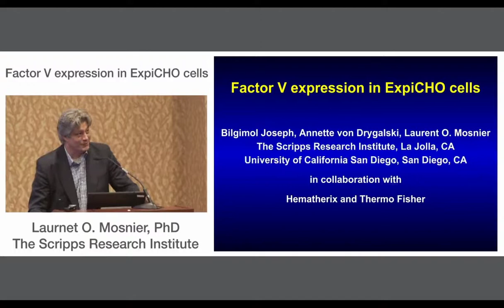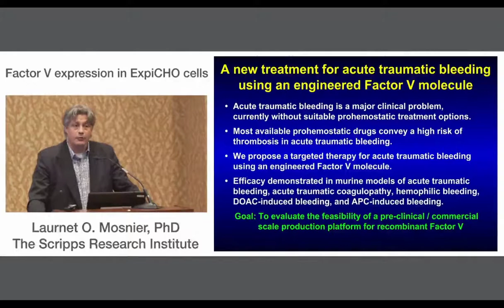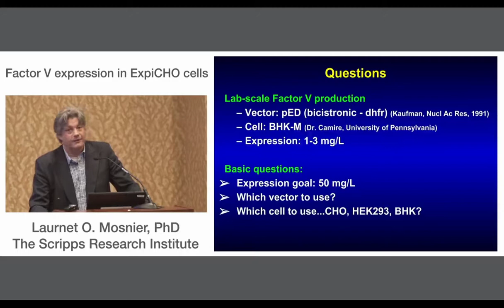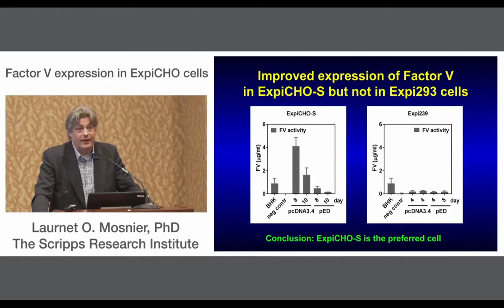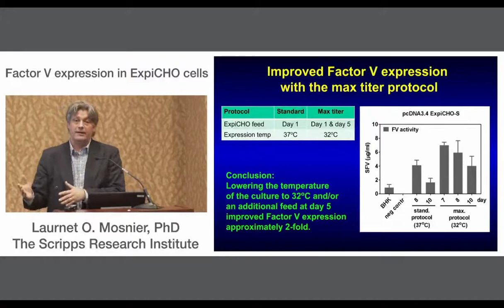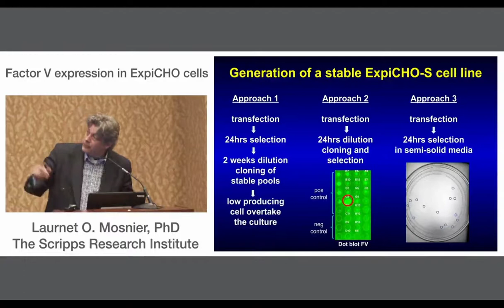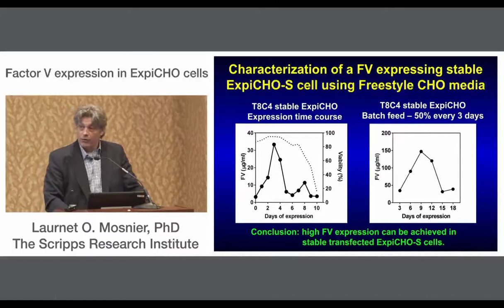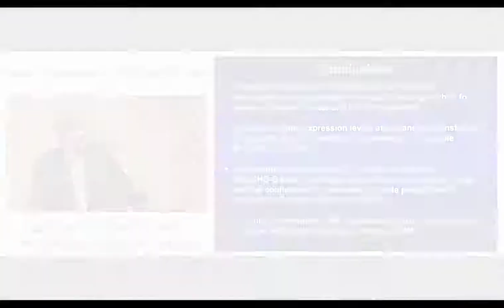Factor V Expression in ExpiCHO Cells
Presented By:
Laurent Mosnier, PhD

Speaker Biography:
Dr. Laurent Mosnier holds a PhD in thrombosis and hemostasis from Utrecht University (Utrecht, Netherlands). He has worked in a variety of roles over nearly 20 years at Scripps Research Institute (La Jolla, California, US), most recently as a tenured associate professor. His recent work includes developing a targeted therapy for acute traumatic bleeding.

Webinar Abstract:

In collaboration with Hematherix and Thermo Fisher, Dr. Laurent Mosnier is investigating a new treatment for acute traumatic bleeding using an engineered Factor V molecule. Acute traumatic bleeding is a major clinical issue without suitable prohemostatic treatment options. Most available prohemostatic drugs carry a high risk of thrombosis in acute traumatic bleeding. This webinar proposes a targeted therapy for acute traumatic bleeding using engineered Factor V molecules.

Earn PACE Credits:
1. Make sure you’re a registered member of LabRoots
2. Watch the webinar on YouTube or on the LabRoots